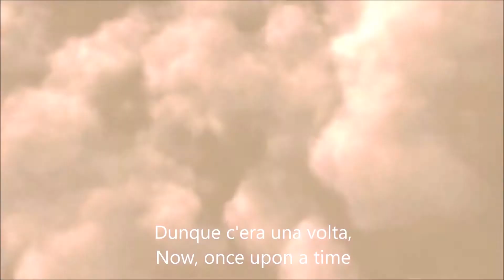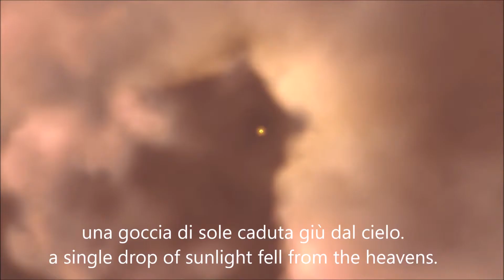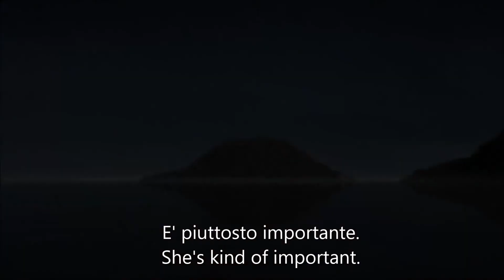Rapunze(lInglese-Italiano)Listening & Shadowing002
Facciamo inglese training Listening & Shadowing con Rapunzel

Now, once upon a time,
Dunque c'era una volta,

a single drop of sunlight fell from the heavens.
una goccia di sole caduta giù dal cielo.

And from this small drop of sun,
E da quella piccola goccia di sole

grew a magic, golden, flower.
Era nato un magico fiore dorato.

It had the ability to heal the sick, and injured.
Aveva il potere di guarire i malati e i feriti.

Oh, you see that old woman, over there?
Oh, Vedete quella vecchia donna lì?

You might want to remember her.
Non vi dimenticate di lei.

She's kind of important.
E' piuttosto importante.